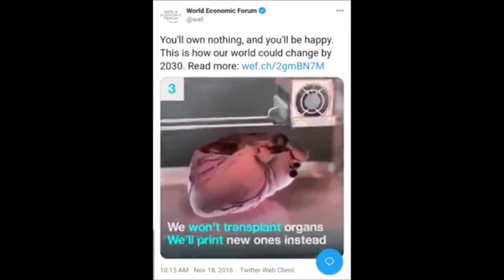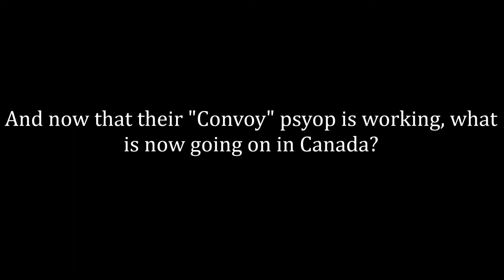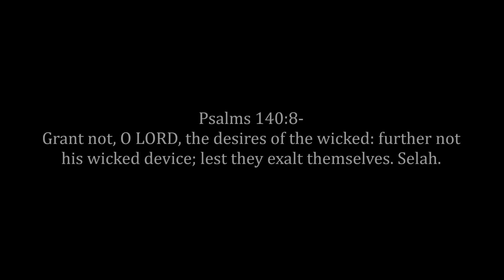What's Happening In Canada Makes Sense...Esau Bringing In The Agenda With Force